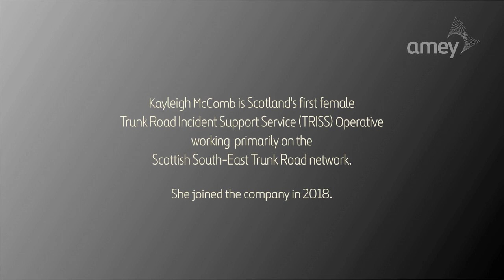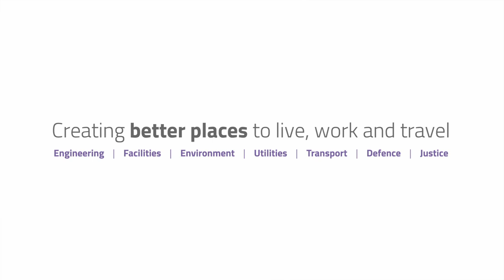Women at Amey - Kayleigh McComb